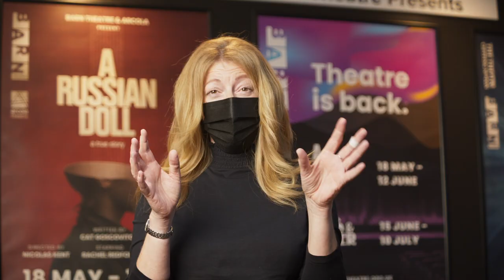A Russian Doll | Barn Theatre Cirencester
Are you ready for the show that will forever change the way you see social media? 👀👀👀

JUST ANNOUNCED - we will be live streaming the world premiere production of Cat Goscovitch’s A Russian Doll to a global audience for ONE NIGHT ONLY on 12 June 2021 at 7:30pm BST (2:30pm ET)!